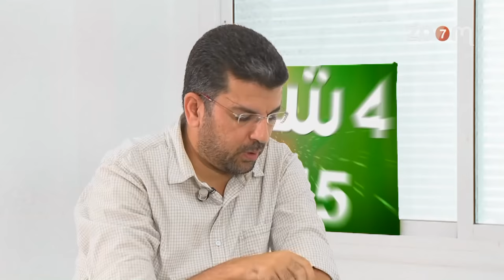محمد خيي : ندعوا الى عدم المقاطعة لأنه خيار يساند المفسدين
محمد خيي  : ندعوا  الى عدم المقاطعة لأنه خيار يساند المفسدين | زووم7 تيفي